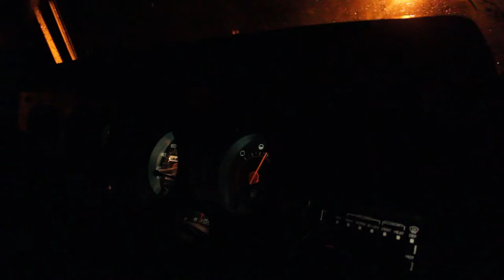Driving the Beast